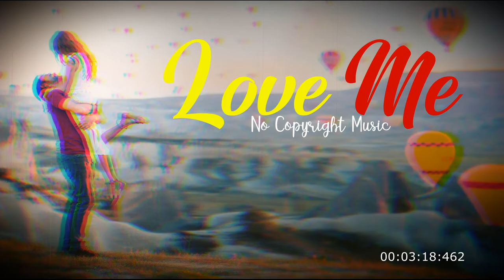LOVE ME【No Copyright Music】By Jonny Koch & Annie Sollange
Watch our playlist for better experience

Empowering Creators Through Copyright / Royalty-Free Music
for content creators. created to be dedicated to supporting new artists from around the world and providing quality music for instrumentals, travel vlogs, cinematic backgrounds, game music, etc. especially music without copyright.

When you use these tracks, we only ask you to include these in your description:
Visit
If you use this track in your Youtube video, you can copy/paste this into your description:
Music used : LOVE ME By Jonny Koch & Annie Sollange
Jonny Koch

for all the music used in this video and fully edited by us.
This video is only to improve the quality of the previous video that has been uploaded